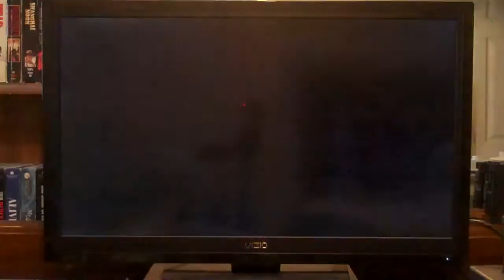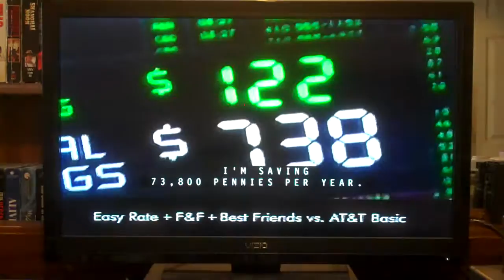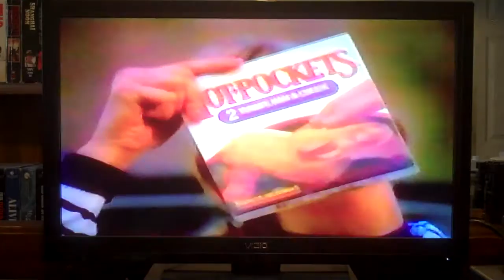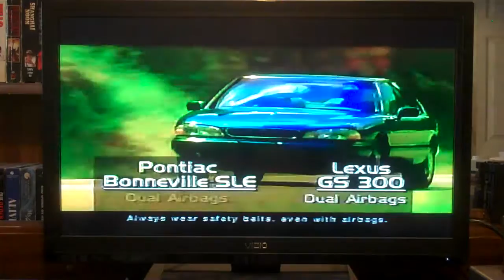(April 20, 1994) WHP-TV 21 CBS Harrisburg Commercials (Part 4)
Here is the 4th part of the commercials aired during the CBS Tuesday Movie broadcast of "Child of Rage"

1. Nissan Ultima commercial
2. Burlington Coat Factory commercial
3. MCI commercial
4. Vagisil Lotion commercial
5. Woolite Detergent commercial
6. Hot Pockets commercial
7. "Child of Rage will continue" (w/WHP-TV 21 ID Bug)
8. Oldest Live Confederate Woman Tells All CBS Promo
9. CBS ID 1994
10. Hardee's Commercial
11. Pontiac Bonnevillie SLE commercial
12. Jenny Jones WHP-TV 21 bumper promo